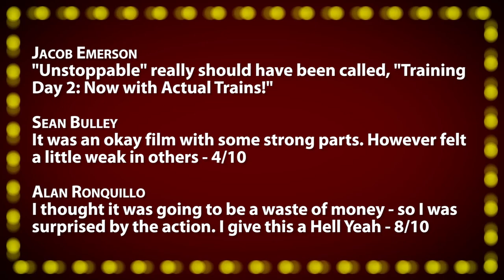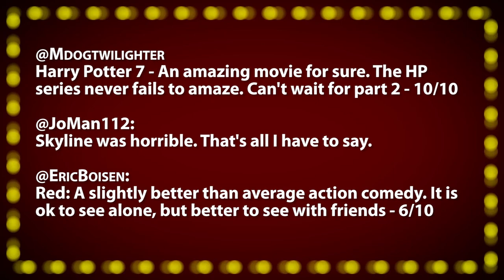Unstoppable Train Crash!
Tonight's Film:
• Unstoppable -- "Old-fashioned action nail-biter" - 8/10

~~ Movie Night ~~
Incorporating your viewer comments, your host, and film critic Jonathan Paula reviews everything from opening day releases, recent DVDs, and classics from years past. Along with your votes, these films are scored on the "Rate-O-Matic" for a 1-10 ranking.